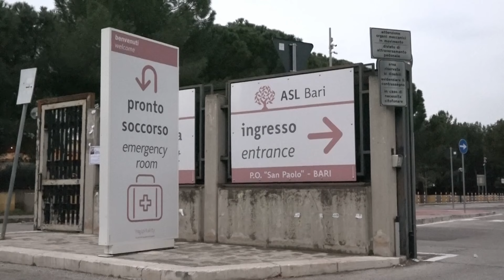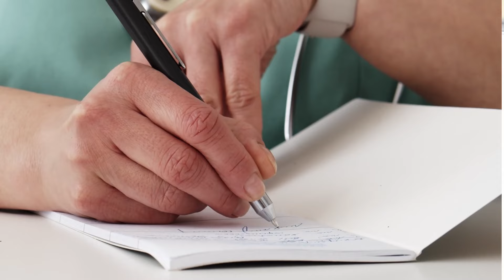Aborto, in Puglia 80% medici è obiettore di coscienza: donne concentrate al San Paolo e Triggiano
Il servizio di Giuliana Vendola